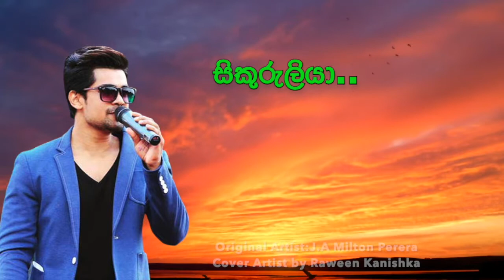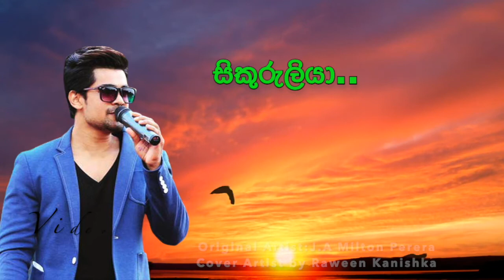Sikuruliya - සිකුරුලියා ...Cover by Raween Kanishka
කොමළ ලියා බොළඳ ලියා
මාව දමා යන්න ගියා.
සියුමැලියා සිකුරුලියා
සියුමැලියා සිකුරුලියා.

ගත සීතල පහස ලබා
ලැම රන්වන් සුවඳ සොබා
මුව මී රොන් ලැබුව මෙමා සිකුරුලියා
මාව දමා යන්න ගියා සිකුරුලියා...

සියුමැලියා සිකුරුලියා
සියුමැලියා සිකුරුලියා.

නෙත ඇඳි රුව ඔබය සුදූ
අද ඒ නෙත කඳුළු බිඳූ
ආදරයෙන් ඔබව හැදූ සිකුරුලියා

සියුමැලියා සිකුරුලියා
සියුමැලියා සිකුරුලියා.

ආදරයෙන් ඔබ හින්දා
මා මනසින් දුක් වින්දා
පාළුව ලග මා රන්දා සිකුරැලියා

සියුමැලියා සිකුරුලියා.
සියුමැලියා සිකුරුලියා.
සියුමැලියා සිකුරුලියා.
සියුමැලියා සිකුරුලියා.

Original Artist:J.A Milton Perera
Cover Artist by Raween Kanishka
lyrics :Dharmasiri Gamage
Video created by S.Perera
චිත්‍රපටය - සිකුරැලියා
තිරගත වූ දිනය – 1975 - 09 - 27
නිෂ්පාදනය – මිල්ටන් රණසිංහ, ඇන්ටනි ප්‍රනැන්දු, ටියුඩර් පෙරේරා
අධ්‍යක්ෂණය – එච් ඩි ප්‍රේමරත්න
සංගීත අධ්‍යක්ෂණය – ක්ලැරන්ස් විජේවර්ධන
ගීත ප්‍රබන්ධය – ධර්මසිරි ගමගේ
ගීත ගායනය –  ජේ ඒ මිල්ටන්පෙරේරා
මෙහි සියලු අයිතිය මුල් නිර්මාණ කරුවන්ට වන අතර  ගීත රසවින්දනයට නිර්මාණය කිරීම අරමුණින් මෙය රසවින්දනය උදෙසා මුදාහරින ලදී. යම් හෙයකින් මෙය මුල් නිර්මාණකරුවන්ට හෝ බුද්ධිමය දේපල යටතේ මෙහි අයිතිකරුට කිසියම් ආකාරයකින් හානියක් වේ නම් මෙය ඉවත් කළ හැක.එය දන්වන මෙන් කාරුණිකව ඉල්ලා සිටිමි. මෙහි අයිතිය මගේ Youtube චැනලයට නොමැත.
Note: Not for commercial purposes. Video has not been monetized. With respect to the original creators, if anyone has copyrights registered in the Youtube please feel free to monetize over this video.